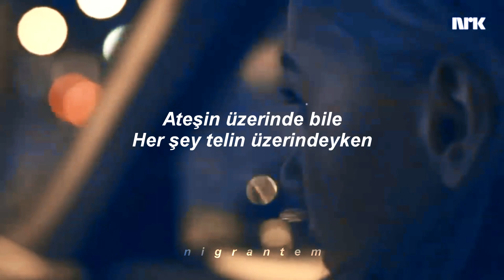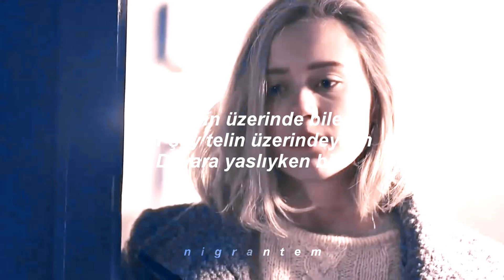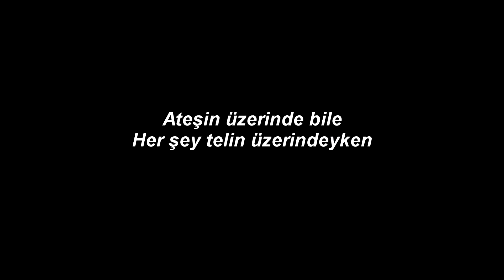Kristian Kostov - Beautiful Mess (Türkçe Çeviri)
Bekleyemedim, attım yüklenir yüklenmez. Bu şarkıyı da çevirmemi yakın bir arkadaşım istemişti, eurovision şarkılarından biriymiş ki bence güzel. Umarım video ve şarkı hoşunuza gider. İyi seyirler!

Ve ışıklar tekrar söndüğünde* södüğünde yazmışım yanlışlıkla...

When the world shakes us
Trying to take us out of line
Fear of tomorrow
Feelings we borrow for a time
Water so deep, how do we breath?
How do we climb?
So we stay in this mess
This beautiful mess tonight
And we don't have a thing to lose
No matter what they say or do
I don't want nothing more
Our love is untouchable
Even in the line of fire
When everything is on the wire
Even up against the wall
When the colours turn grey
And the lights all fade to black again
We're in over our heads
But somehow we make it back again